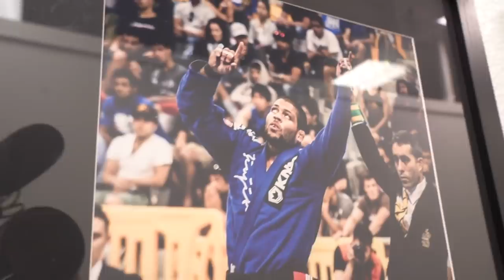A Day With Kade and Tye Ruotolo | WNO Vlog Series Ep. 4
Find out more about Jan. 21st's WNO

Scrapping, skating and the San Diego lifestyle - what more could you want?